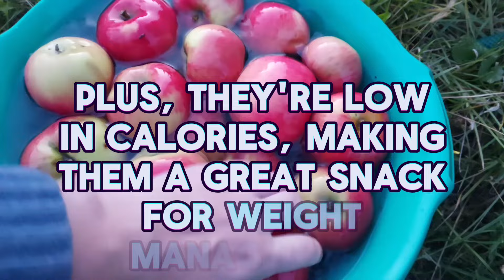HEALTH BENEFITS OF APPLES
Apples are a good source of nutrient,including fiber,vitamin C and antioxidants which can help support healthy digestion,brain health and weight management..